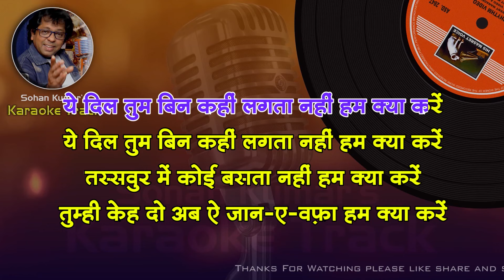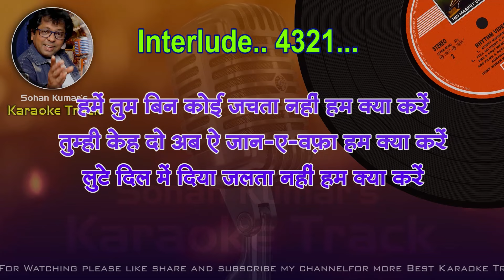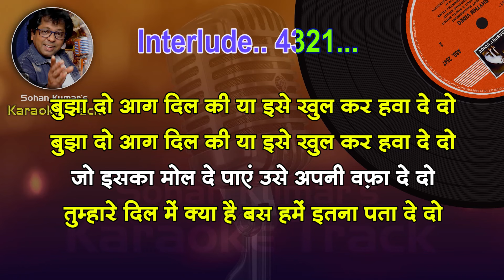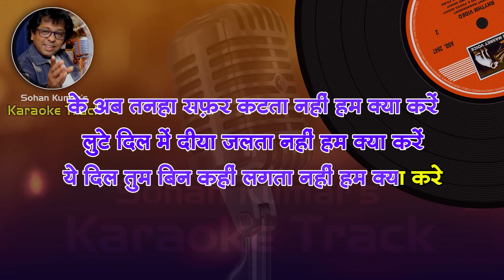Yeh Dil Tum Bin Kahin Lagta Nahin For MALE Karaoke Track With Hindi Lyrics | By Sohan Kumar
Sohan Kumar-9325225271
Song: YEH DIL TUM BIN KAHIN LAGTA NAHIN
Singer: MOHAMMED RAFI, LATA MANGESHKAR
Music Director: LAXMIKANT-PYARELAL
Lyricist: SAHIR LUDHIANVI

ये दिल तुम बिन कहीं लगता नहीं
Yeh Dil Tum Bin Kahin Lagta Nahin
Ye Dil Tum Bin Kahin Lagta Nahin - karaoke With Scrolling Lyrics हिंदी